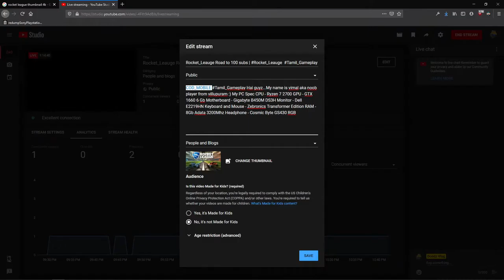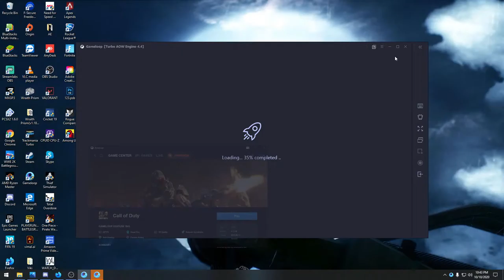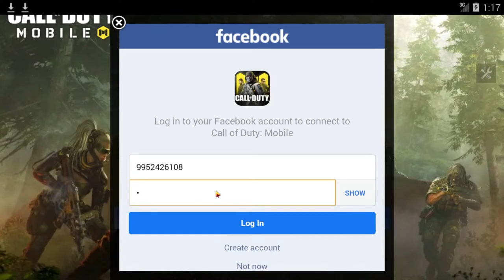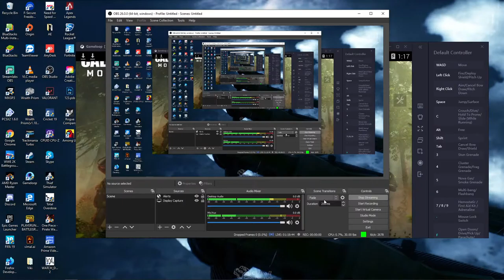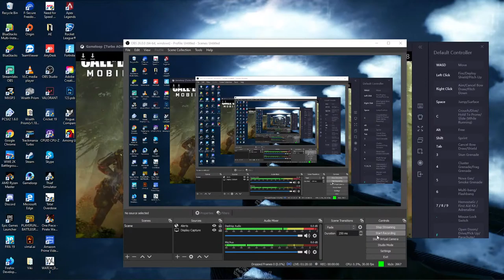COD_MOBILE Road to 100 subs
COD_MOBILE

Hai guyz...My name is vimal aka noob player from villupuram :)

Monitor - Dell E2219HN
Keyboard and Mouse - Zebronics Transformer Edition
RAM - 8Gb Adata 3200Mhz
Headphone - Cosmic Byte GS430 RGB